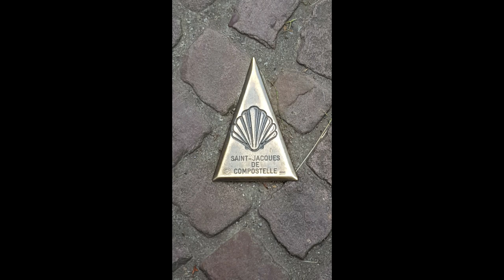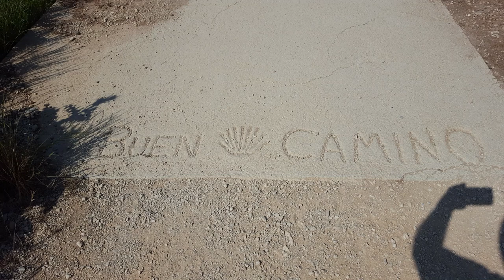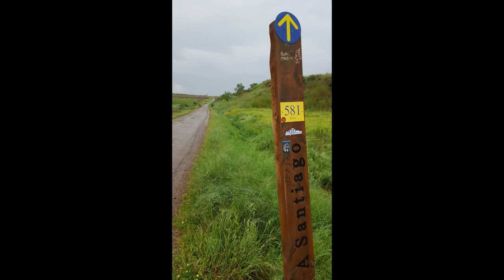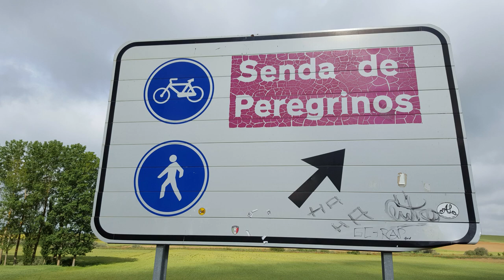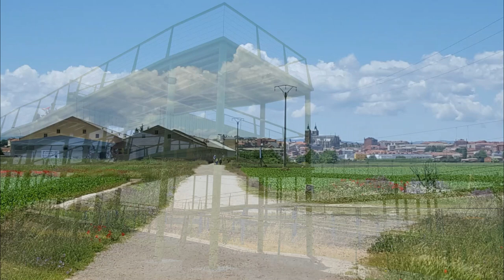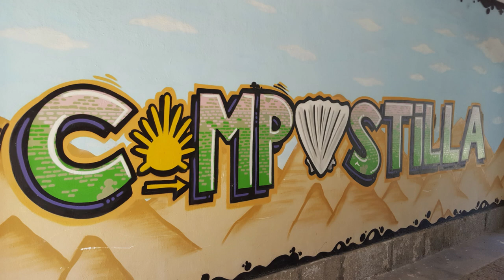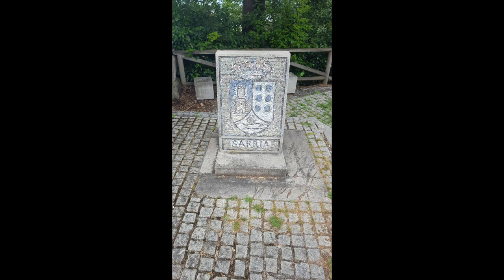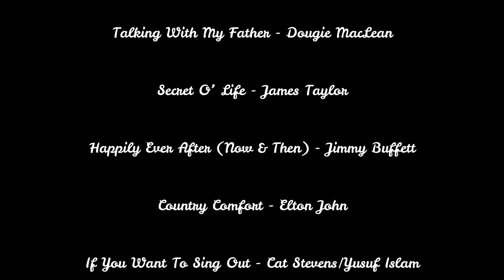Joseph Breen's El Camino de Santiago 2018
St Jean to Santiago